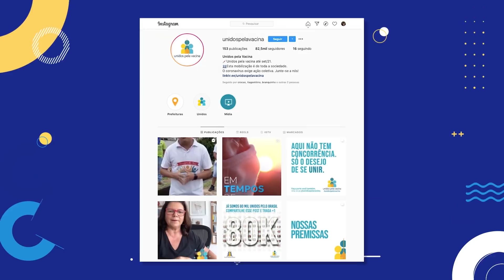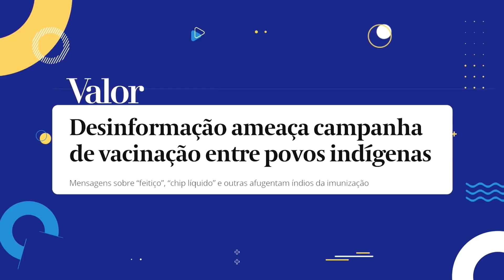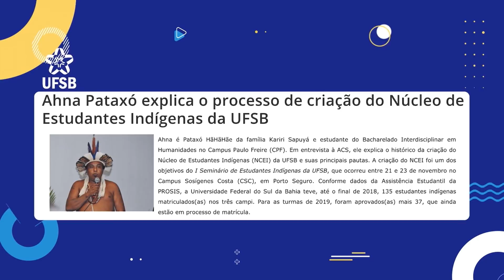Luiza Trajano - Como podemos ajudar na vacinação.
Nossa ideia é falar de um assunto diferente em cada programa mas nesse momento, com tantas dúvidas, tanta desinformação nossos
3 primeiros programas falarão de vacina.

Nesse primeiro estaremos com a Dra Margareth Dalcomo, Pneumologista da Fiocruz, Dra Gloria Brunetti, Médica Infectologista e Líder do Comitê
de Saúde do Grupo Mulheres do Brasil, Joanna Guimarães, Professora e Reitora da UFSB - Universidade Federal do Sul da Bahia e Ângela Maria Pittas de Jesus, Técnica de Enfermagem.

Falaremos da importância das vacinas na história do mundo, como as fake news atrapalham, como cada um pode ajudar e conheceremos
quem já está fazendo acrobacias para não desperdiçar nem uma dose da vacina.

Espero que vocês gostem, comentem e mandem sugestões.